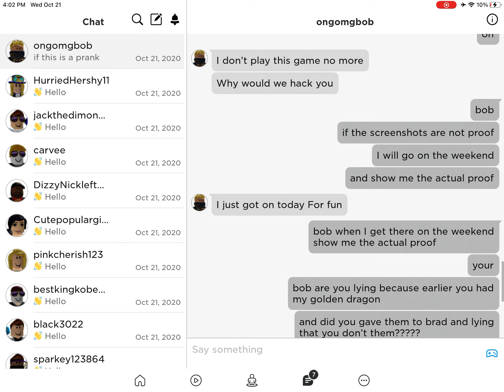Please Report My Friend For Hacking My Account And Stealing My Pets In Roblox Adopt Me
Please Report ongomgbob For Hacking My Account And Stealing My Pets In Adopt Me Because I Really Need Them Back
Do You Think He's Proving It Or Lying It? We're Not Sure But Please Report Him Now.